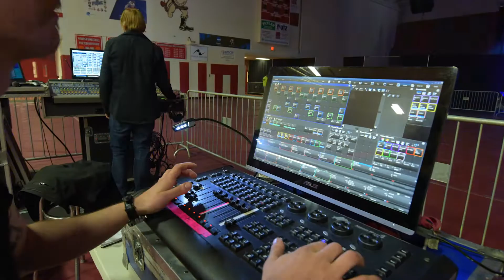Grise Audio Visual - Concert Load In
Ever wondered what 8 hours of a concert load in and sound check looks like? Here is a multi camera time lapse